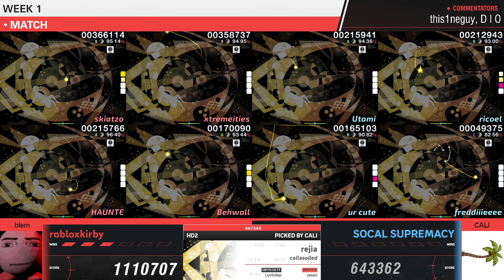robloxkirby vs SOCAL SUPREMACY | Week 1 Open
Corsace Open is the annual Corsace tournament allowing anyone to come join and play! A 4v4 open rank osu! tournament where all players can battle it out for the top!